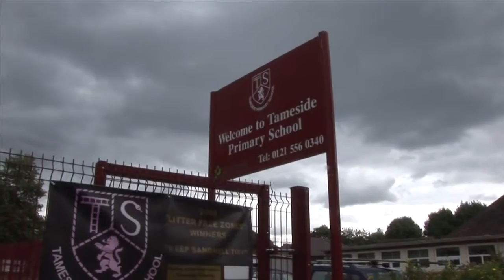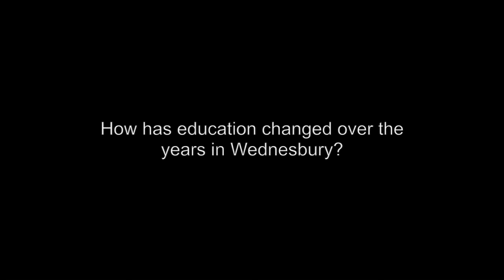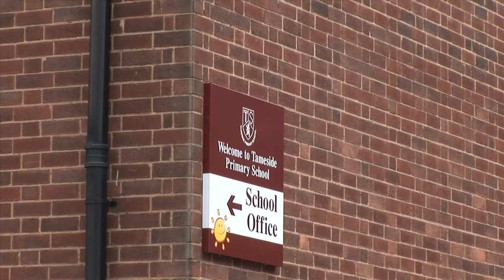Gary Linford - Head Teacher at Tameside Primary Primary School